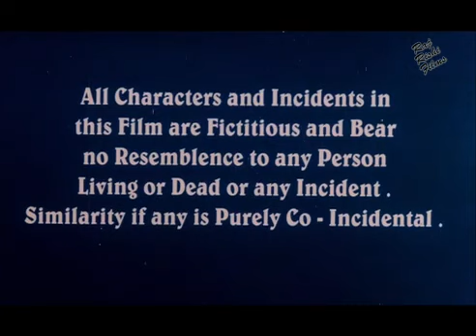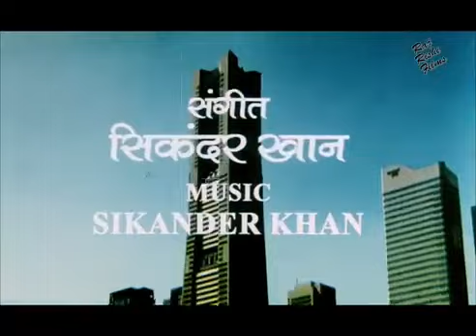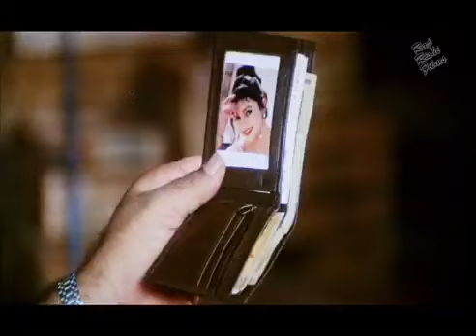Rajpal Yadav's LOVE IN JAPAN Superhit Comedy Hindi Movie | Bollywood Comedy Movies | Shakti Kapoor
Presenting Bollywood Movies Full Movie (Hindi Movie, Bollywood Full HD Hindi Movie, Bollywood Movies, Bollywood Movies, Hindi Movies) "लव इन जापान LOVE IN JAPAN". Exclusively On @RAJRISHIFILMS

Credit
Movie : Love In Japan
Starring:- Rajpal Yadav, Raju Shrivastava, Yukta Mukhi, Mohsin Khan, Sanjeeva, Upasana Singh
Directed by:- Akram Shaikh